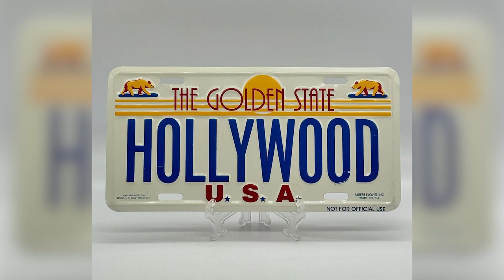MAGNOLIA REMOBILIA 30/06/24